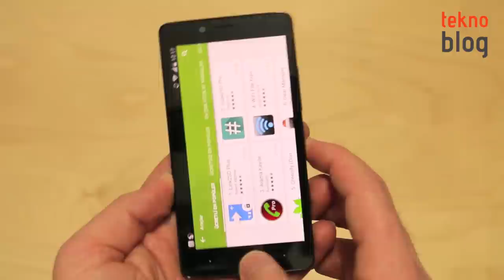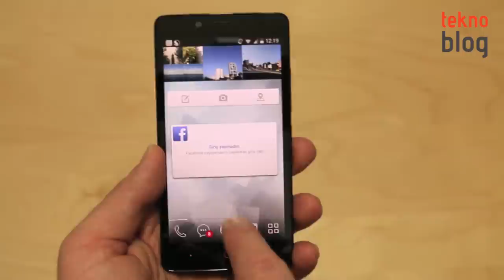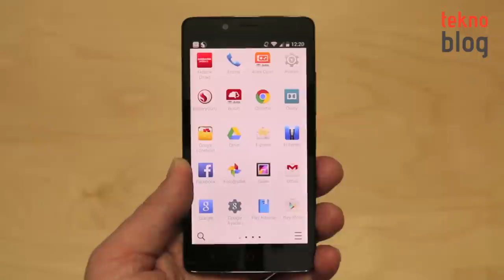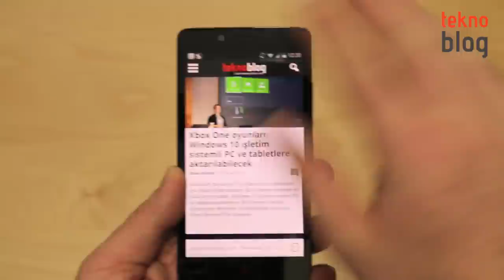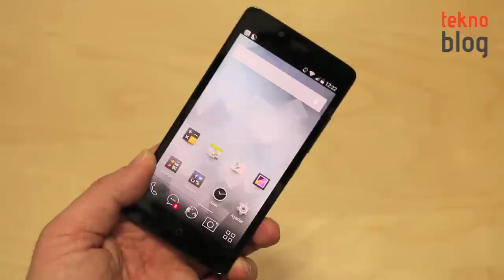Avea inTouch 4 İncelemesi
Avea'nın kendi markasını taşıyan en son akıllı telefonu Avea inToucn 4 ile ilgili detaylar inceleme videosunda.

Avea inTouch 4 ile ilgili daha fazla bilgiyi aşağıdaki bağlantıda yer alan detaylı incelemede bulabilirsiniz: